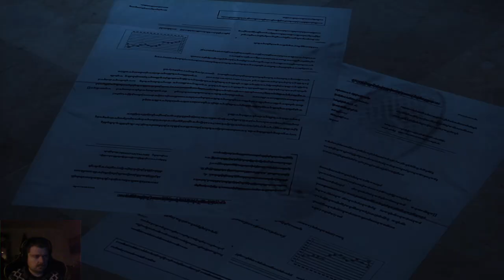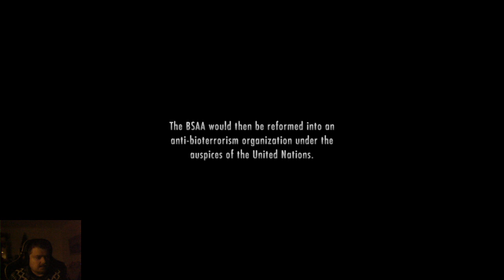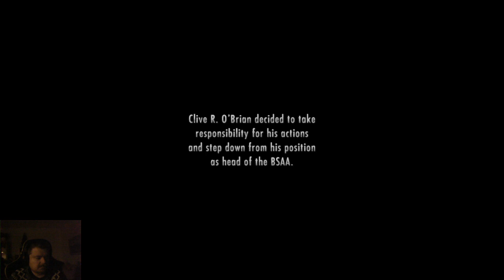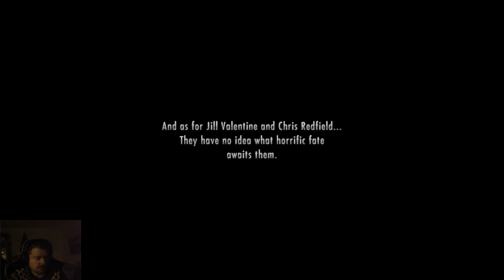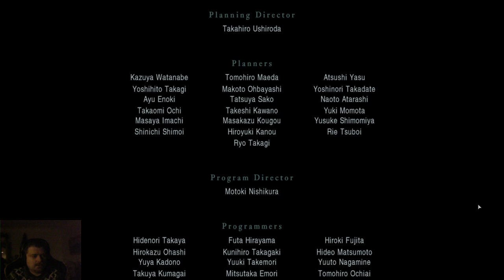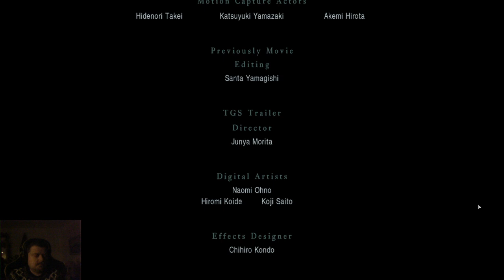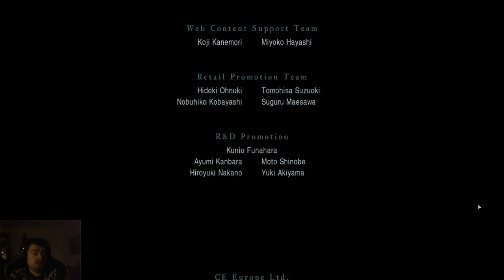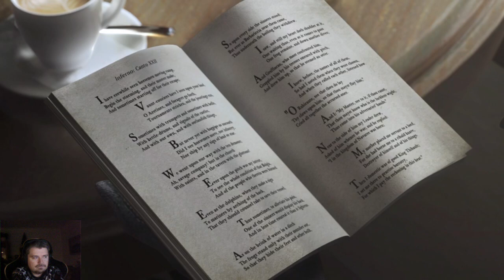The third ship | RESIDENT EVIL: REVELATIONS | Ep. 10 (END)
The further you go with your goals, the more you lose the sight of it. Enjoy!